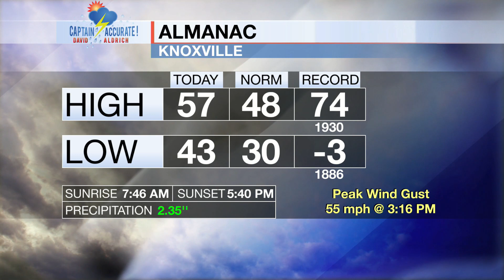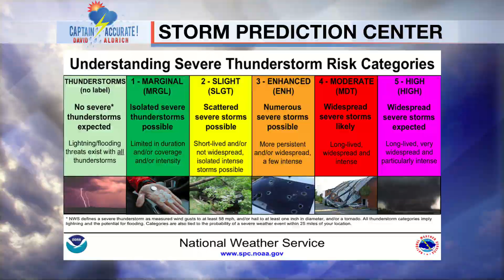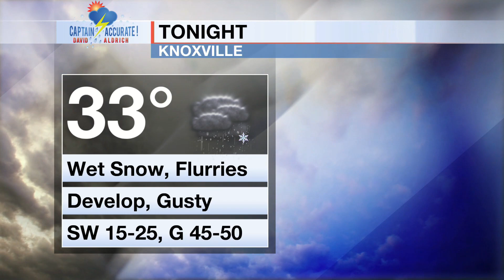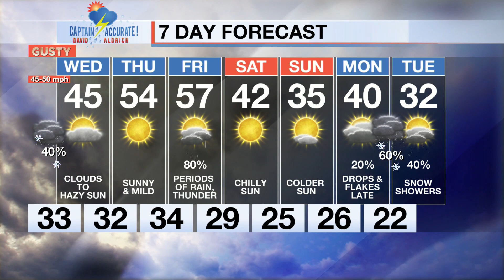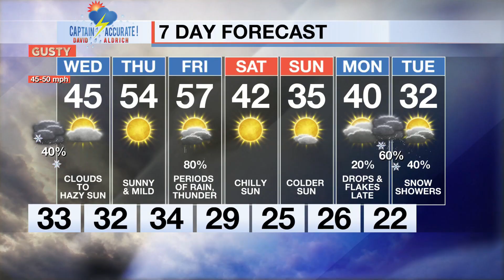Gusty snow showers & flurries tonight, clouds to sun on Wednesday, still breezy.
It is Tuesday night, 1/9/2024.